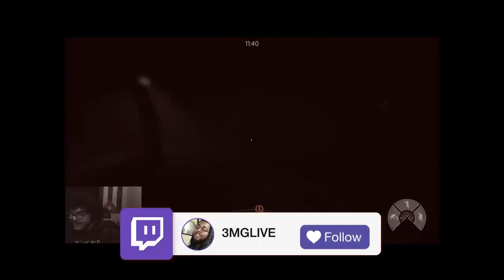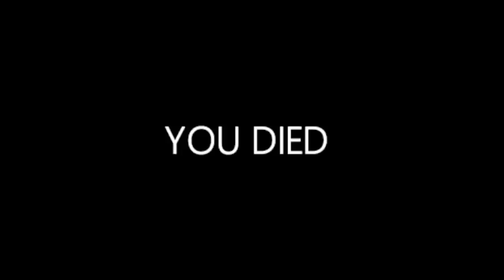Stop Making Noise! In Silence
In SIlence w The Homies